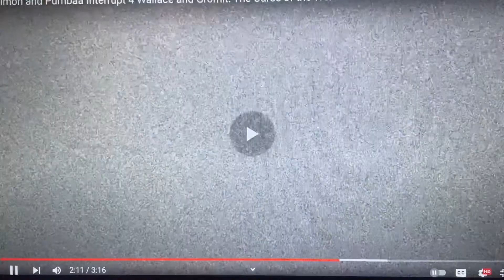Richard Rabbit and George Pig Interrupt 4 Wallace and Gromit: The Curse of the Were-Rabbit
Richard and George were just going on about their business watching Wallace and Gromit: The Curse of the Were-Rabbit as Wallace was transforming into the Were-Rabbit, until George unexpectedly sits on the remote and changes the channel to a trailer for Harry Potter and the Goblet of Fire.